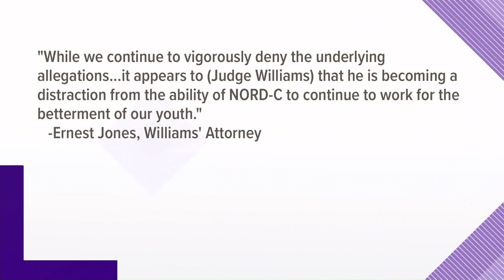Head of NORD board leaves post amid allegations of groping, inappropriate behavior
Attorney says Judge Byron Williams continues to deny claims